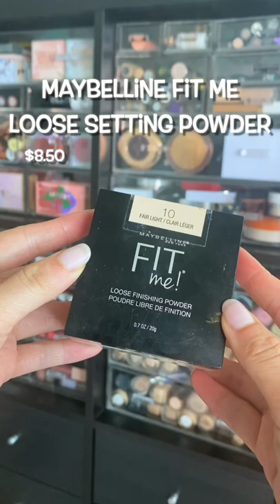AFFORDABLE MAKEUP BETTER THAN HIGH END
MENTIONED